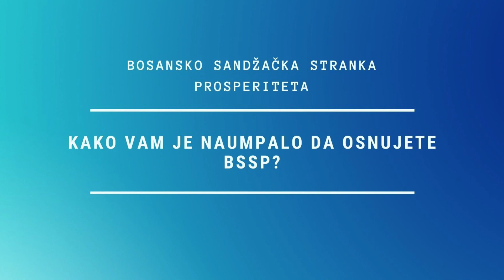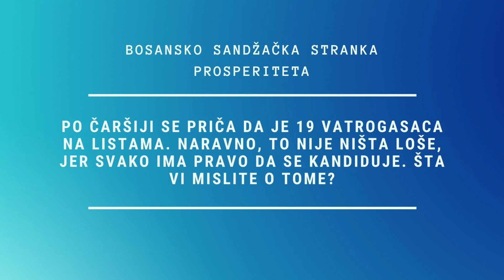EKSKLUZIVNO Dženat Dreković, predsjednik BSSP: Situacija u BiH zaslužuje ozbiljnu satiru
Razgovaramo s predsjednikom Bosansko sandžačke stranke prosperiteta, Dženatom Drekovićem Pokrenuli su stranku kako bi kroz satiru ukazali da nešto ne valja u BiH. Ovo je oblik pobune, bunta, jer smo duboko podijeljena BiH. Svakoga dana sve više članova .